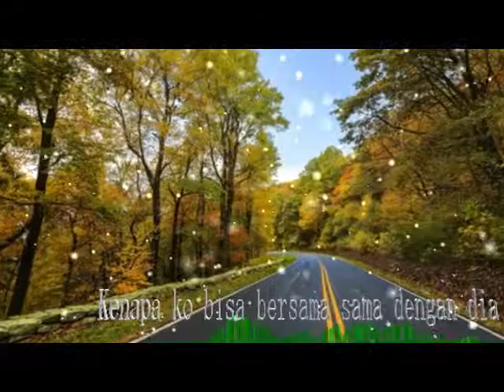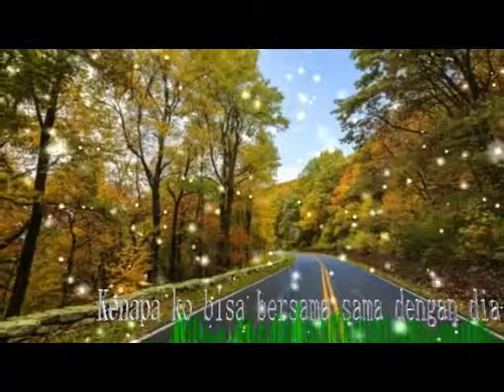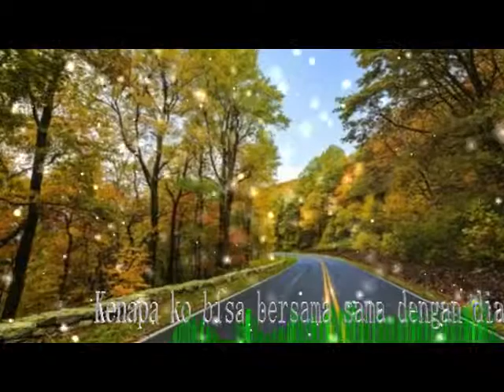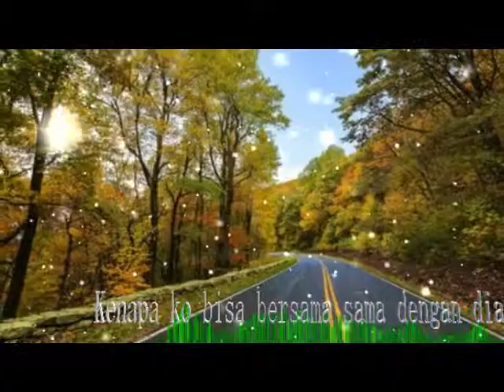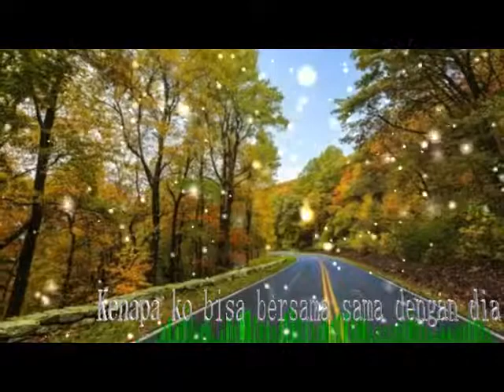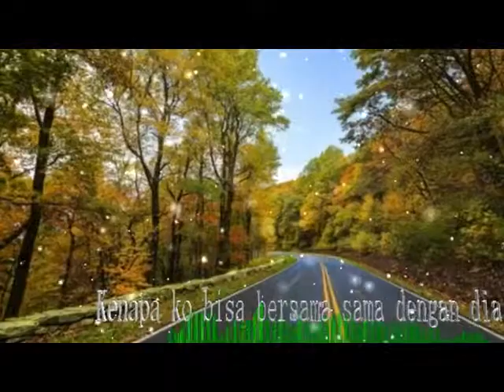kenapa ko bisa bersama - sama dengan dia ( Pace feras ) - FRADINAN GEIZLER ASMURUF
tra mampu sunggu zs tra mampu dengan semua ini dari awal ko bilang ko cuma cinta sama saya tapi kenapa ko bisa bersma sma dengan dia, the tuild can really i can not offord with all thes,from the beginning you said you just love me the same but why you can be tugether with him.